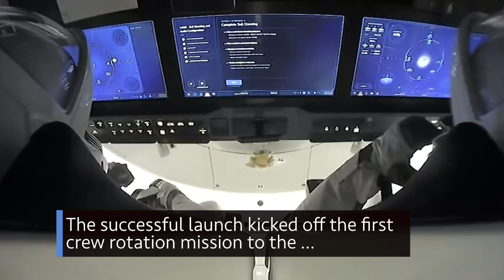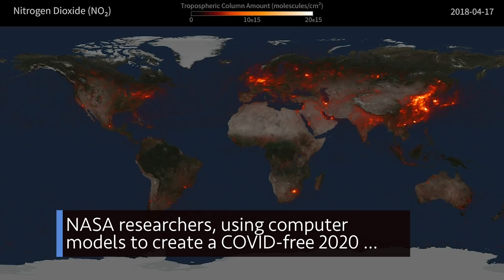The Journey of Resilience to The Space Station on This Week @NASA – November 21, 2020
The journey of Resilience to the space station, the next ocean-observing satellite, and an update on a critical rocket test series for our Artemis missions … a few of the stories to tell you about – This Week at NASA!

Download link: images-assets.nasa.gov/video/The Journey of Resilience to The Space Station on This Week @NASA – November 21 2020/The Journey of Resilience to The Space Station on This Week @NASA – November 21 2020~orig.mp4

Producer: Andre Valentine
Editor: Sonnet Apple